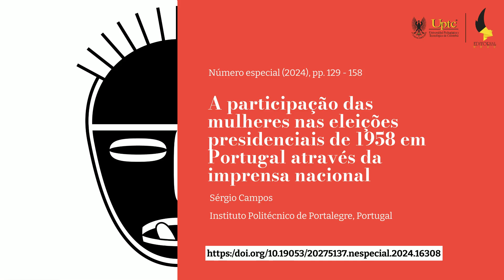A participação das mulheres nas eleições presidenciais de 1958 em Portugal através da imprensa na...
A participação das mulheres nas eleições presidenciais de 1958 em Portugal através da imprensa nacional, del autor Sergio Campos, Edici+on Especial de la Revista Historia Y MEMORIA.

ResumoO texto centra-se na participação política das mulheres portuguesas nas eleições presidenciais de 1958 em Portugal. Para enquadrar a temática, procurou-se compreender a emancipação feminina entre a I e a II República Portuguesa. O surgimento de algumas instituições, como a Mocidade Portuguesa Feminina e a Obra das Mães pela Educação Nacional, é retratado como um mecanismo de controlo e disseminação dos valores morais vigentes durante o Estado Novo. Numa abordagem metodológica reflexiva através da análise das fontes primárias e secundárias, o artigo desvenda as ações políticas das mulheres, com especial enfoque nas eleições presidenciais de 1958. Neste alinhamento, é evidenciado no artigo a exígua participação das mulheres comparativamente aos homens, de acordo com a imprensa nacional em análise: Diário de Lisboa, Novidades e República. A imprensa deu a conhecer aos leitores as comissões de senhoras de apoio aos candidatos Humberto Delgado e Arlindo Vicente e destacou alguns artigos de opinião redigidos por mulheres, sobretudo as mais instruídas da época. No que concerne à cobertura jornalística, o jornal República foi aquele que mais notícias e artigos de opinião publicou durante toda a campanha eleitoral, sendo alvo de censura permanentemente.